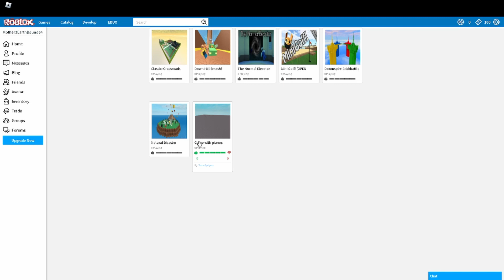revisiting 2016 roblox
first video

the game we played is called ro2016, i cant provide a link to it because of youtubes weird verification stuff, but just look up ro2016 youll find it.